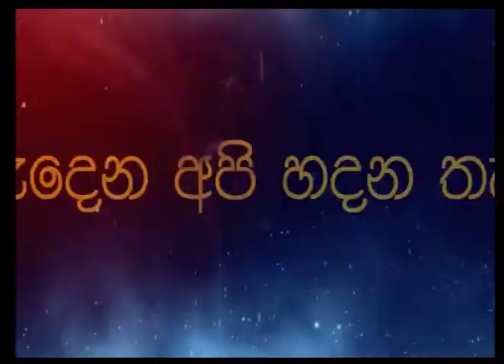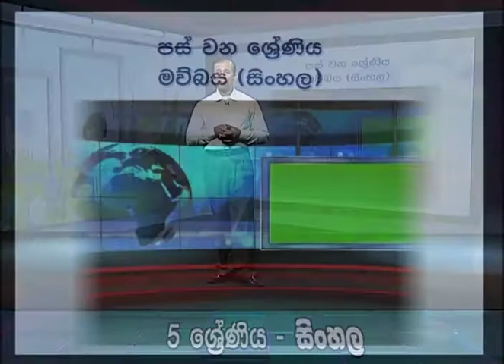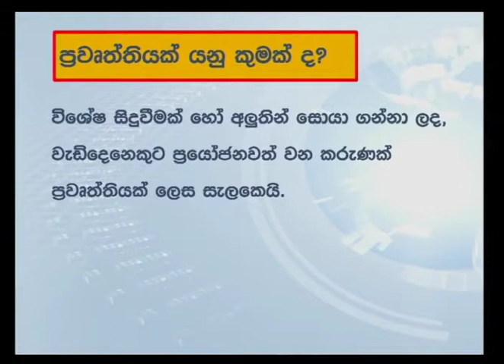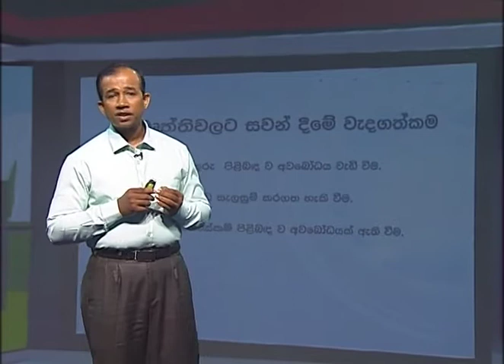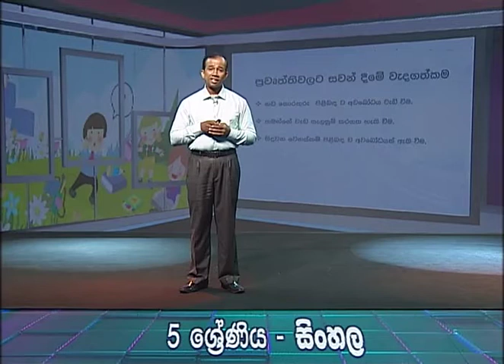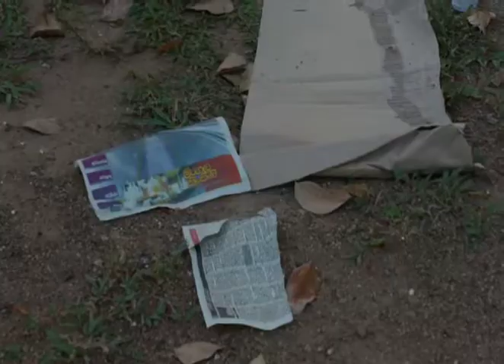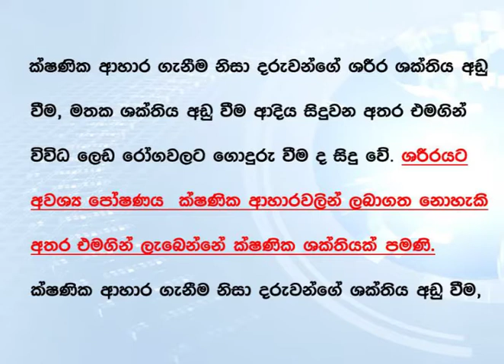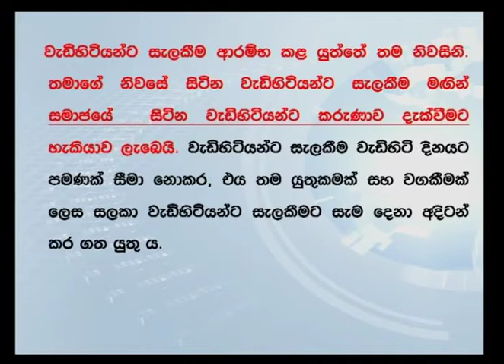ප්‍රවෘත්තියක් යනුු කුමක් ද ? - Grade 05 - Sinhala (5 ශ්‍රේණිය - සිංහල) - Lesson 48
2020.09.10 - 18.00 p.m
Follow on: